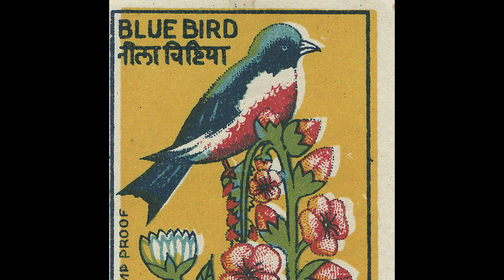{FREE} EARL SWEATSHIRT TYPE BEAT "BLUE BIRD"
ॐ BPM IS 87

ॐ KEY IS E MINOR

ॐ SUGGESTED STRUCTURE:

0:00 INTRO
0:22 VERSE
1:06 HOOK
1:28 VERSE
2:12 HOOK
2:34 VERSE
3:18 HOOK
3:40 OUTRO

ॐ free use for non-proft use strictly must credit "yogic beats", unlike most channels these beats have been registered with content id and are tracked across streaming platforms. youtube and soundcloud, so when i find you, you better have a lease ;)